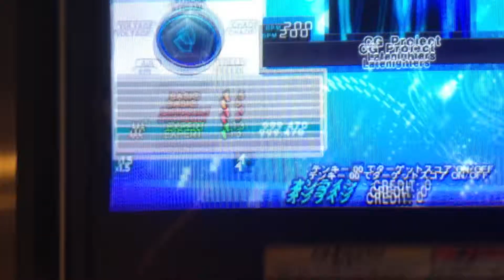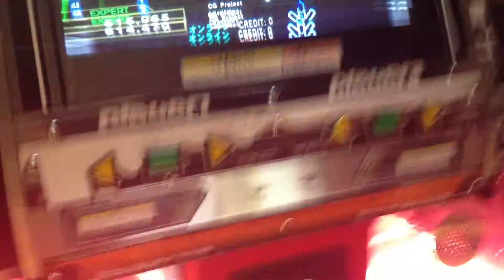EDP CG Project 自撮り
某動画リスペクトその2。1.5倍・両手持ち。
一箇所フェードアウトしてすみません。あそこだけ目押しなんです。
あとは身体が覚えてる。

ラストが一番簡単（